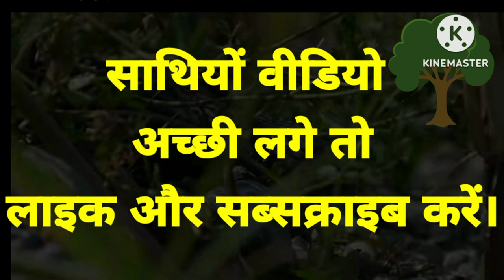WORD AMAZING VIRAL VIDEO LONG FIGHT WITH FROG AND SNAKE l सांप और मेंढक की लंबी लड़ाई........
WORD AMAZING VIRAL VIDEO#LONG FIGHT WITH FROG AND SNACK#

Long fight with snak & frog.

long fight snake with frog
snake video
frock death long fight with snake
मेंढक और सांप की लड़ाई। मेंढक काम तमाम।
who is winner snake v/s frog
amazing long fight frog with snake
snake v/s frog
snake vs frag fight
snake vs frog live fighting
Certainly, here's a description for your amazing snacks and frog videos:

"Indulge in the mesmerizing world of nature's quirkiest friendships! Watch as these curious frogs hop into the spotlight, sharing delightful moments with delectable snacks. Witness the unexpected as these amphibious companions explore a world of flavors, bringing joy and wonder to your screen. Join us on a journey of charming encounters, where the delightful palette of nature and culinary delights come together in the most extraordinary way. Don't miss out on the magic of these amazing snack and frog videos!"

Feel free to modify this description to suit your video's style and content.